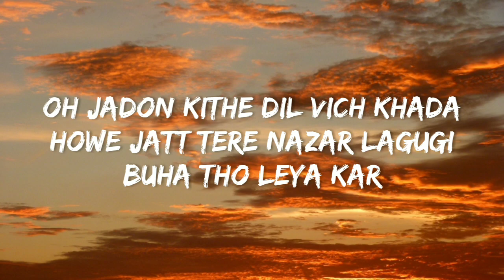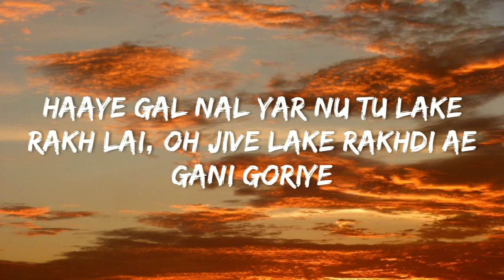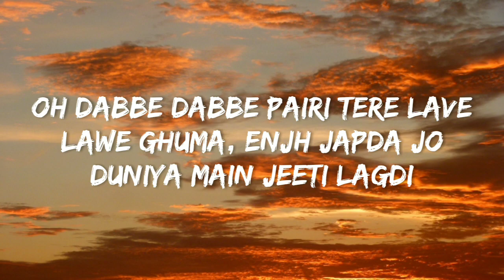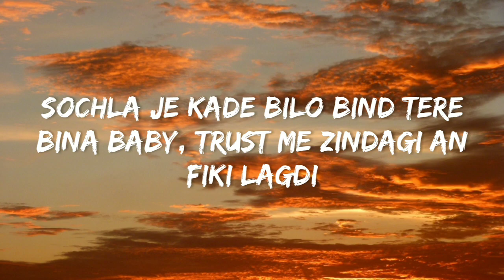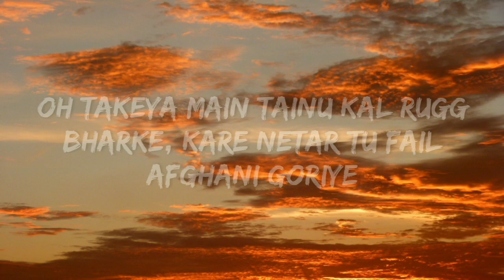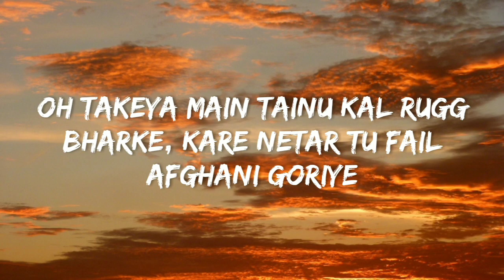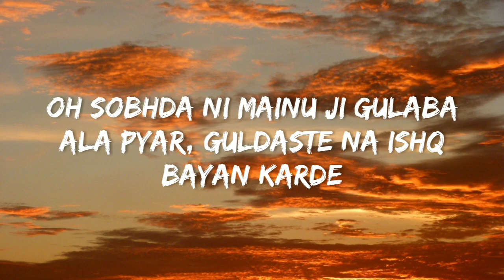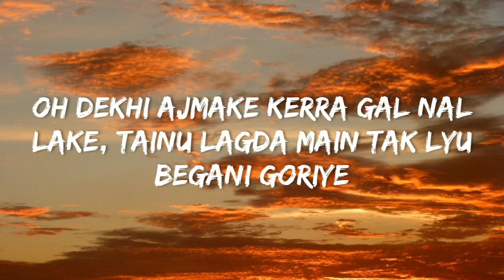Jerry - Gaani (Lyrics) | ChillPind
Singer - Jerry
Lyrics - Jerry